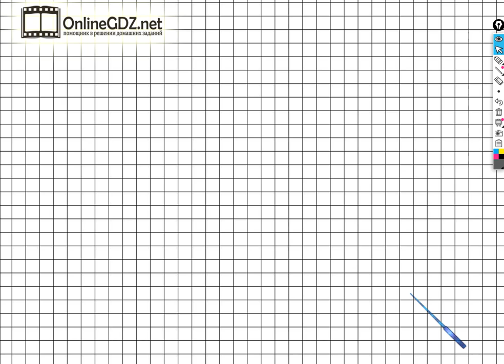Страница 73 Задание №6 - ГДЗ по математике 1 класс (Дорофеев Г.В.) Часть 1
Если хотите выполнить задание №6 на странице 73 вам необходимо уметь по данному образцу по клеточкам чертить фигурки, а также писать цифры от одного до шести. После просмотра нашего видео, это задание сможете выполнить за 2 - 3 минуты.